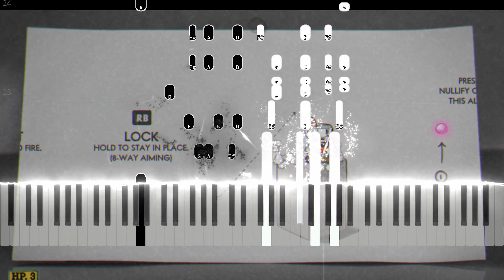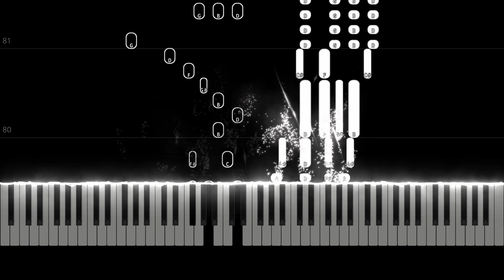Tutorial - Cuphead (4K Piano Tutorial)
A tutorial of the tutorial with a tutorial of the tutorial music XD

What other video game music would you like?

Cuphead is a 2017 run-and-gun video game developed and published by Studio MDHR. The game was inspired by the rubber hose style of animation used in cartoons from the golden age of American animation, such as the works of Walt Disney Animation Studios and Fleischer Studios, and it sought to emulate their subversive and surrealist qualities.